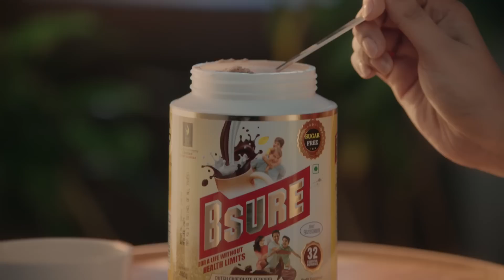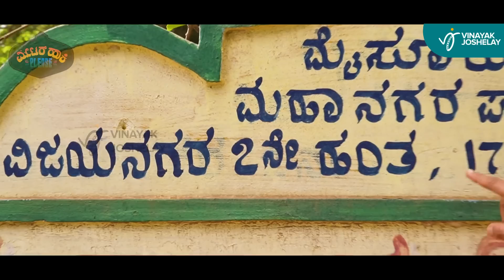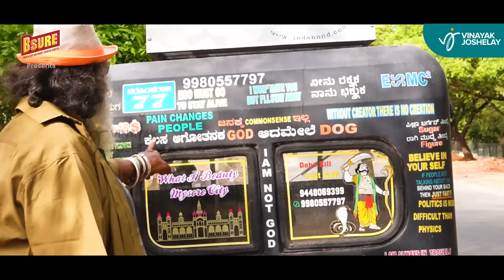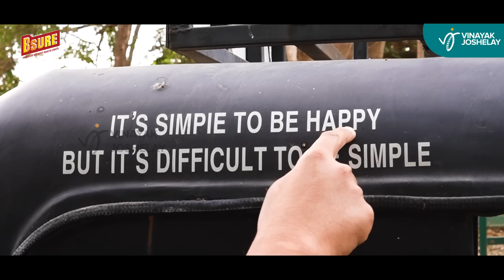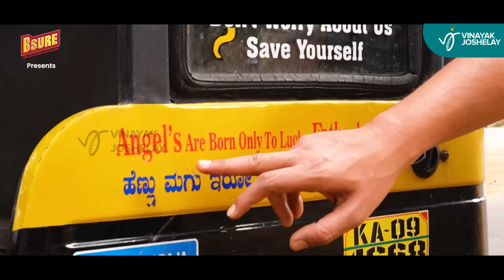Meter Haaki Please - Ep 5 - ಸ್ನೇಕ್ ಶ್ಯಾಮ್ - ಬದುಕಿದ್ದಾಗ ಬೈತೀರಾ, ಹೋದ್ಮೇಲೆ ಅಳ್ತೀರಾ!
ಮುಂದಿನ ಸವಾರಿಗೆ ರೆಡಿನಾ? "ಮೀಟರ್ ಹಾಕಿ ಪ್ಲೀಸ್"ನ ಈ ಸಂಚಿಕೆಯಲ್ಲಿ, ಮೈಸೂರಿನ ಹೆಸರಾಂತ ಆಟೋ ಚಾಲಕ ಹಾಗೂ ಹಾವುಗಳ ಸಂರಕ್ಷಕ ಸ್ನೇಕ್ ಶ್ಯಾಮ್ ಅವರು ತಮ್ಮ ಬದುಕಿನ ಪಾಠಗಳನ್ನು ಹಂಚಿಕೊಂಡಿದ್ದಾರೆ. ತಪ್ಪದೇ ನೋಡಿ, ನಿಮ್ಮ ಅನುಭವವನ್ನು ಹಂಚಿಕೊಳ್ಳಿ.

This week on "Meter Haaki Please", the wild ride with Snake Shyam, the renowned auto driver & snake conservationist from Mysore continues, as he shares his life lessons in his inimitable style. Don't miss this fascinating episode!

Timestamps -

00:00 - Titles
00:12 - Highlights
01:44 - Show starts here
02:27 - The story of Snake Shyam Road
04:41 - Philosophy on Auto
15:41 - ಜನರ knowledge

Crew
Directed and Hosted By - Vinayaka Joshi
Produced by - Varsha Belawadi
Lead Editor - James Premkumar
DOP - Rama Govindu Boya
Cinematorgraphers - Gautham Seeni, Ramaprasad
Co-Director - Amar Koushik
Drone - Rohith Reddy
Design Head - Madhava Srivatsa
Mix Master - Khussh Pran Mehta
Equipment - Shutterspace
Subtitles - Meghana Jain
Lyrics by  - Sujith Venkataramaiah
Social Media Strategist - Pranav Joshi
Content Distribution - Sumanth S @piccharplanet
Asst. Editor - Mohammed Shahin
Costume Design by - Chandrika (Bakula clothing store)
MCN partner - @DreamboatNetwork
PRO - D.C. Venkatesh @Raghavendrachitravani